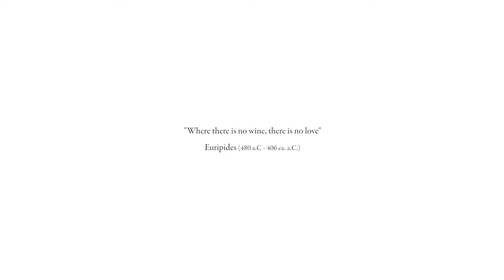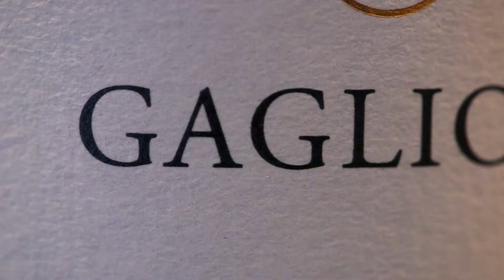GAGLIOLE - The Land of Dreams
Gagliole is a small gem that captures all of Tuscany’s beauty. The cypress-lined road and the villa evoke the peace and quiet of another era and a sense of history that stirs the soul. The magnificent, slender, dark cypress trees reach up to the sky, gently waving in the wind and producing a magical effect of light and shadow.
Ancient terraced vineyards tell the story of a carefully preserved landscape. The delicate balance between soil and climate is the ideal model for those who have chosen to cultivate this land respectful of nature and its rhythms. Gagliole is an impassioned universe of persons who are determined to bring out the best that the plants and land can offer.